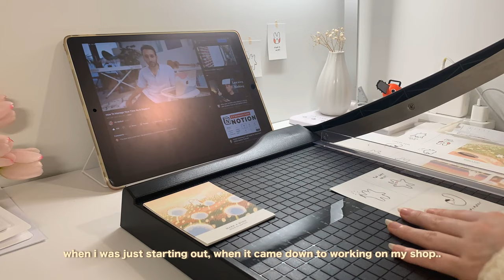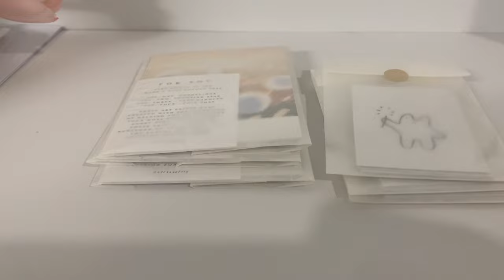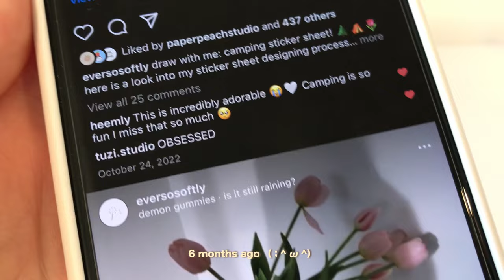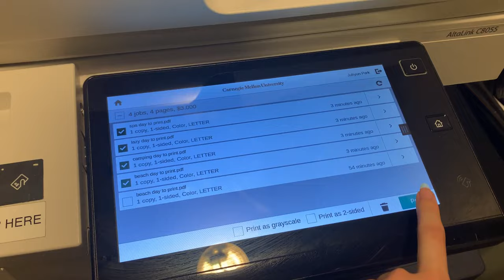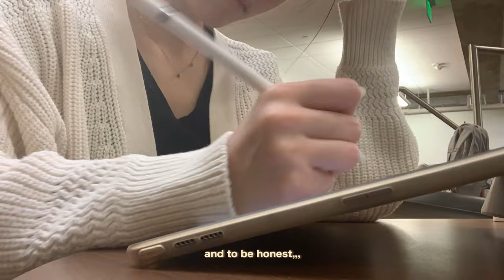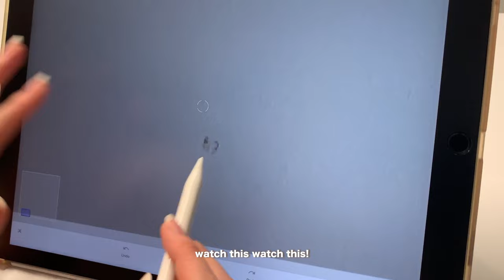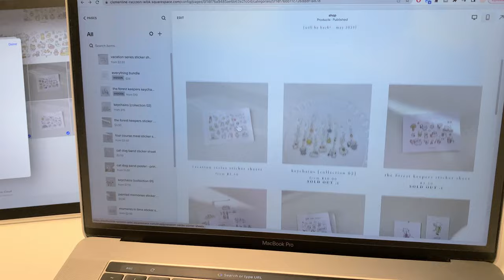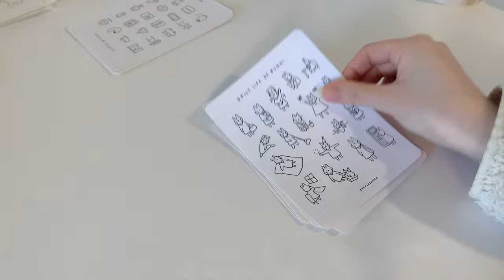balancing my small business as a uni student (studying cs) 🌝💫 getting PRODUCTIVE, packing orders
hi everyone!
welcome to a week of running a small business while studying computer science in university! it can get really busy sometimes as a university student, but i've been trying my best to balance running my online shop with having a productive university life. please follow along as i prepare to launch my small business shop update, pack orders, and GET PRODUCTIVE~~ i hope you enjoy!

also, how are we already at 1.9k?? TYSMM :")

supplies:
✿ sticker cutting machine
✿ sticker paper
✿ paper cutter
✿ corner rounder
✿ glassine bags
✿ bubble mailers
✿ rigid mailers

videos made: 4